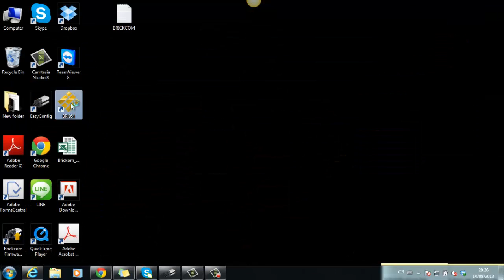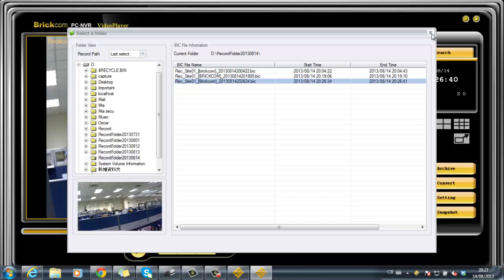Brickcom 2-minute tutorial---How to Rename a Brickcom IP Camera [Full HD 1080P]